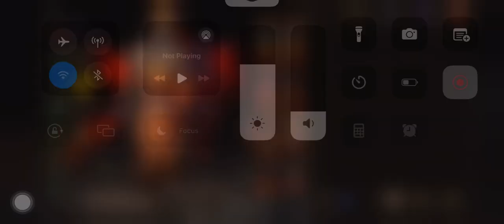Getting My 3000 Resonance Unlocking Tier 3 Wings - Diablo Immortal